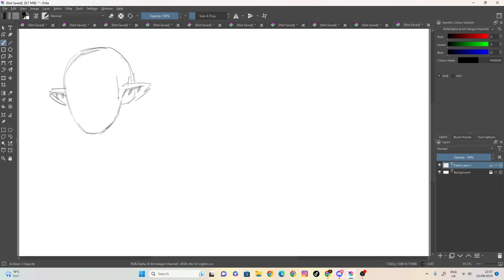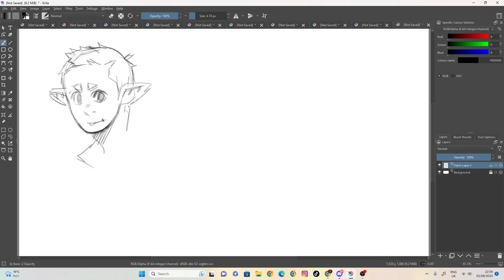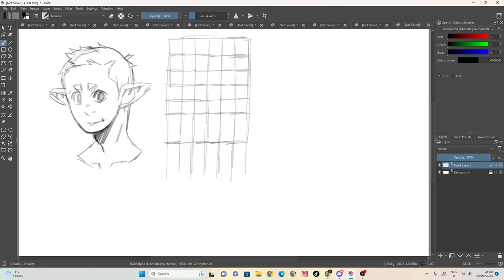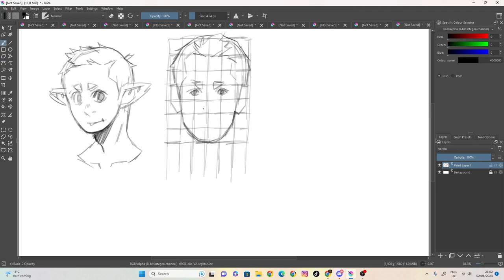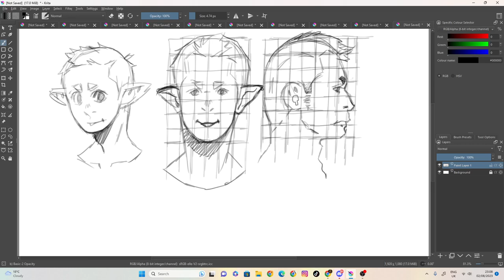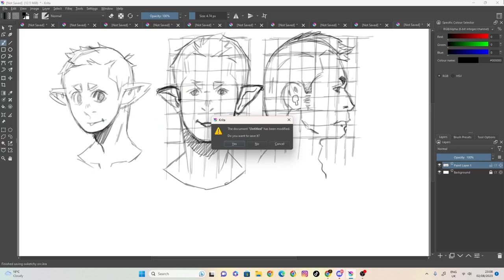sketch 86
100 likes and I’ll eat papres... ( ͡° ͜ʖ ͡°)